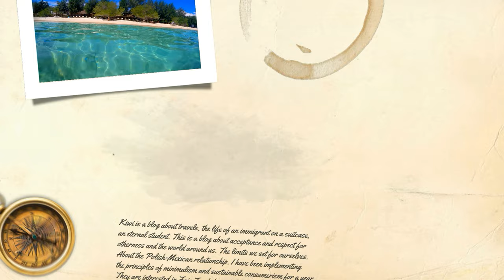AUSTRALIA TRAVEL VLOG #12: Waterfalls and rainforest, Springbrook National Park, Australia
👉Hi guys,
we are Monika and Edgar.
Polish and Mexican, living on the Gold Coast, Australia. 🦘
Last week we went to Springbrook National Park on waterfalls hunt.
There is so many of them and each is different and amazing.

If you will be on the Gold Coast you differently should visit Springbrook NP.

I teach English, especially, prepare students for the IELTS certificate.

We run a magazine as well so if you are into sustainability, check this out:
📗NoWhere Else